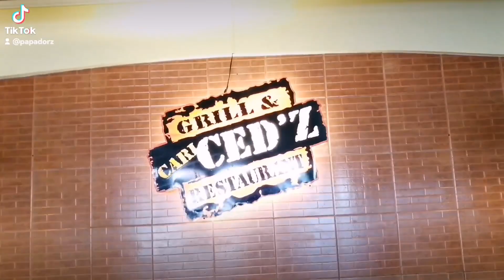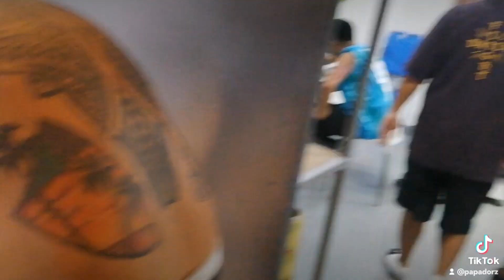BINYAG + FOODTRIP + DURRTYSHOP + FOODTRIP = VERY NICE DAY 🤣